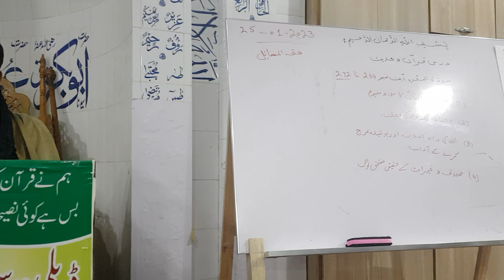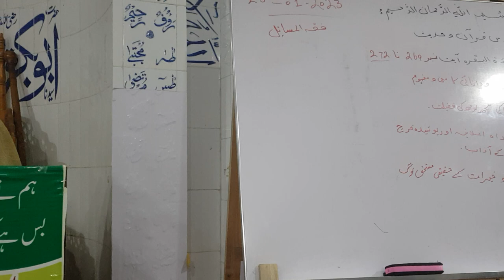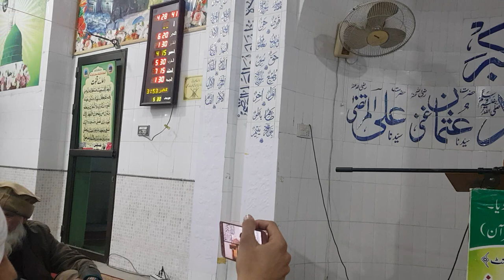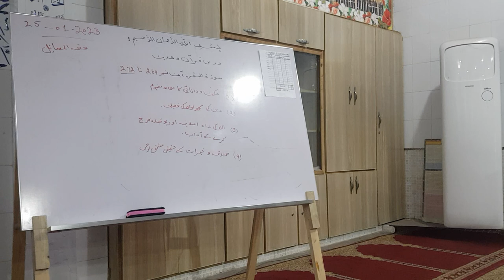Dars e Quran-Surah Baqra Ayat#269~272